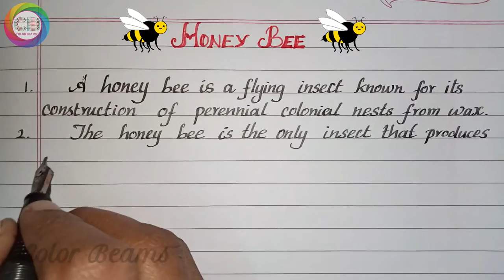Essay on Honey Bee in English | 10 Lines on Honey Bee | Facts about Honey Bee | Amazing Bee Facts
This Video is about A honey bee (also spelled honeybee) is a eusocial flying insect within the genus Apis of the bee clade, all native to Eurasia. They are known for their construction of perennial colonial nests from wax, the large size of their colonies, and surplus production and storage of honey, distinguishing their hives as a prized foraging target of many animals, including honey badgers, bears and human hunter-gatherers.